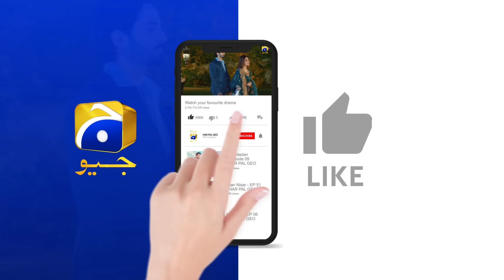Dil-e-Nadan Episode 27 | 𝐁𝐞𝐬𝐭 𝐒𝐜𝐞𝐧𝐞 𝟎𝟑 | Mikaal Zulfiqar - Amar Khan - Ali Abbas | Har Pal Geo